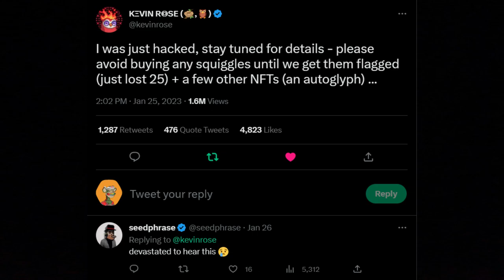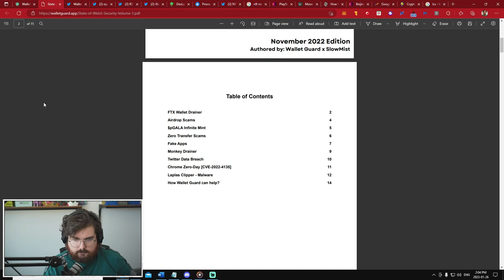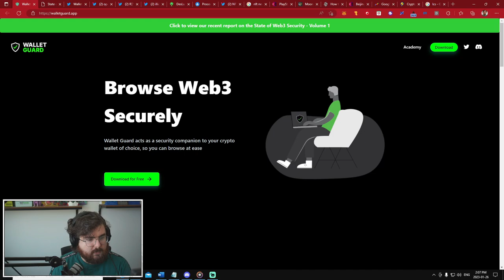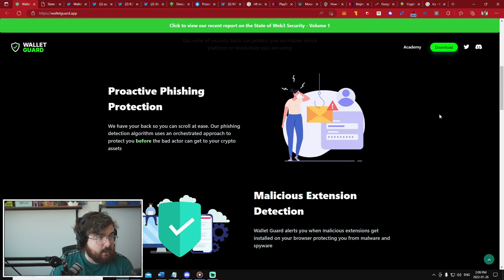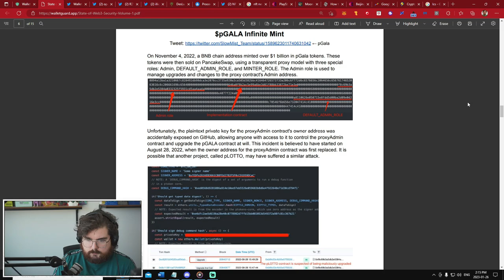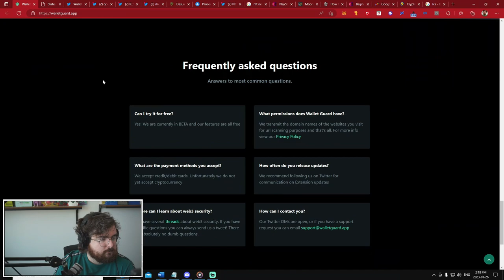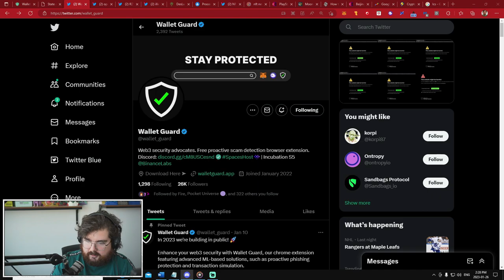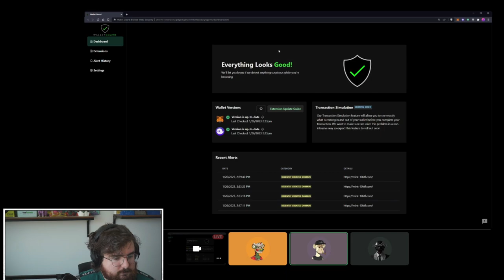A Look At Wallet Guard, A Blockchain Wallet Security Browser Add-on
Discover the future of blockchain security with Wallet Guard, the revolutionary browser add-on for crypto wallet protection. Join us in this exclusive interview as we dive deep into the remarkable features and benefits that Wallet Guard brings to the table.

Wallet Guard is transforming the way investors safeguard their valuable crypto assets. With industry-leading security measures and a user-friendly interface, this game-changing solution is making waves in the blockchain industry. Don't miss the opportunity to enhance your investment protection and maximize security with Wallet Guard.

In this video, you'll gain valuable insights into the world of blockchain security and learn how Wallet Guard can help you secure your crypto investments. Experience top-notch security features, take advantage of a user-friendly platform, and embrace the next level of protection for your assets.

Join the blockchain revolution and prioritize your crypto safety with Wallet Guard.

🛡️ Reaction to Kevin Rose Hack Incident:

The Wallet Guard team discussed the recent hack of Kevin Rose, highlighting the risk of connecting wallets to malicious websites.
The hack involved scanning the wallet upon connection and creating a fraudulent transaction using open active approvals.

🚀 Background and Development of Wallet Guard:

The Wallet Guard project, developed over a year, was initiated by co-founders with backgrounds in cybersecurity and IT.
The tool is designed as a Chrome extension that enhances web3 security by monitoring and alerting users about potential threats.

🔍 Features and Functionality:

Wallet Guard is currently browser-based and focuses on less invasive permissions, only accessing the URL visited by the user.
Upcoming features include transaction simulation and analysis, aiming to provide users with clear information about their wallet transactions.
The tool alerts users when their MetaMask or other wallets are outdated, a common issue not automatically addressed by browsers.

📖 State of Web3 Security Report:

Wallet Guard has published a report cataloging major security incidents in web3, like FTX wallet drainers, airdrop scams, and others, to educate the public and document these events.

🌐 Future of Security in Blockchain:

The team sees the evolution of blockchain security as a combination of improved user interfaces, more intuitive tools like Wallet Guard, and education.
They believe addressing UI/UX challenges in web3 will lead to a decrease in scams and better user understanding of what they are signing.

🔗 Collaborations and Community Engagement:

Wallet Guard actively collaborates with other security-focused projects and participates in community discussions to promote security awareness.
They are planning to host a virtual conference focused on web3 security, highlighting the importance of a collaborative approach in this field.

📱 Mobile Support and Future Plans:

While currently focused on browser extensions, future plans may include mobile support, depending on developments like MetaMask Snaps.
Upcoming releases will enhance phishing protection and reduce false positives, making the tool more user-friendly and accurate.

🤝 Partnerships and Incubation with Binance Labs:

Wallet Guard was part of the Binance Labs incubation program, providing valuable networking, education, and exposure opportunities.
In conclusion, the video sheds light on the importance of security in the cryptocurrency and NFT space, with Wallet Guard emerging as a crucial tool in protecting users against scams and hacks. The team's commitment to continuous improvement and community education highlights their dedication to making web3 a safer environment for all users.